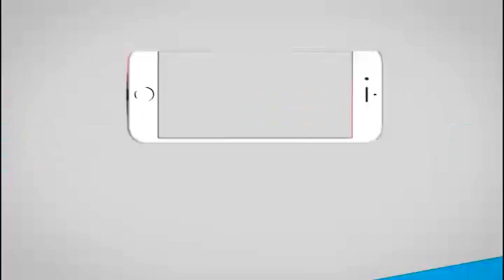Coal Cartel Torches Bhadrak Man’s Car Suspecting Him Police Informer